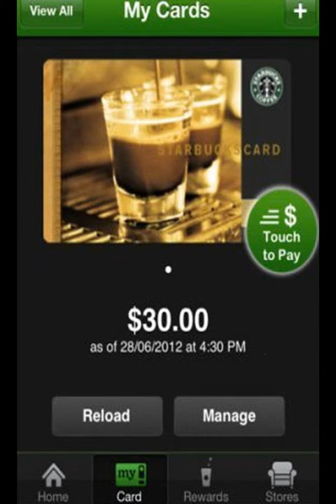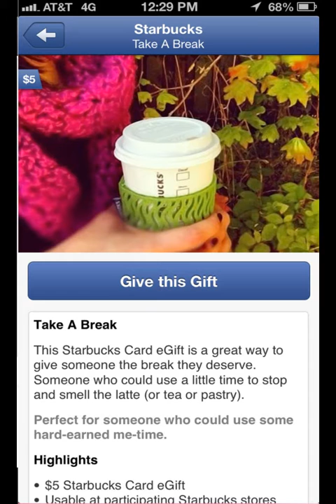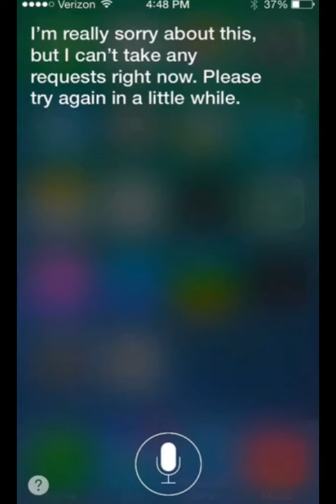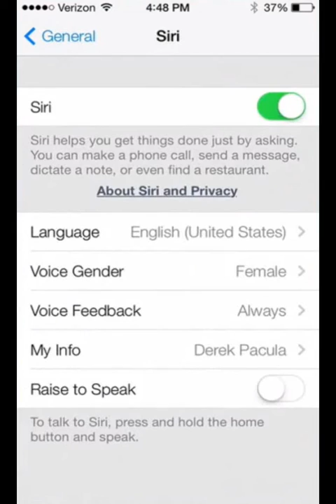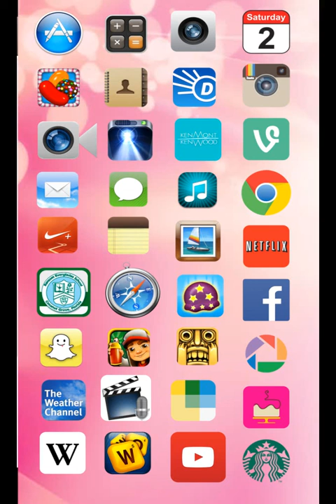Abby Iphone 3